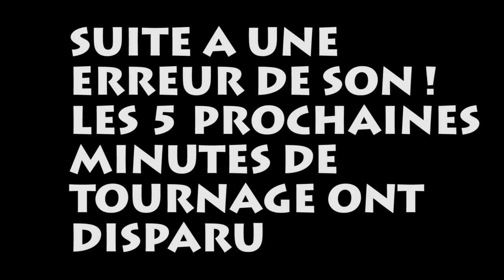JOKES OF PAPA !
DEVIENS UN VÉRITABLE ABONNÉES ! (j'ai pas d'idée)

👻SNAP: HORGEK

Respecter les règles de l’espace "Commentaires":

- Respectez-vous les uns les autres
- Pas de publicités, ni spams, ni liens ou de demandes de like
- Consultez un Bescherelle avant d’écrire MERCI

Vous pourrez être bannis par l’équipe de modération si vous ne suivez pas ces règles.